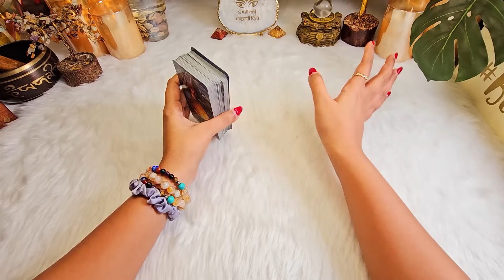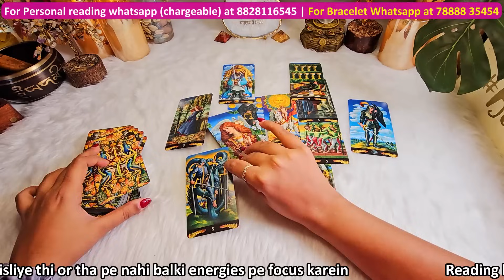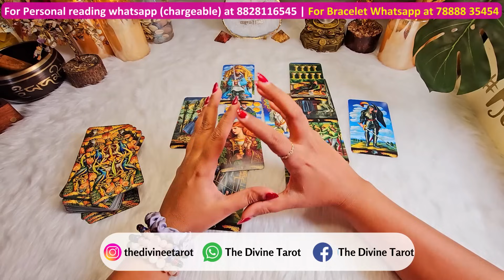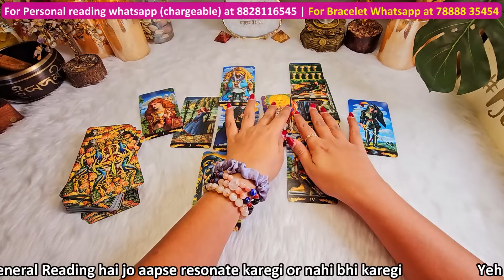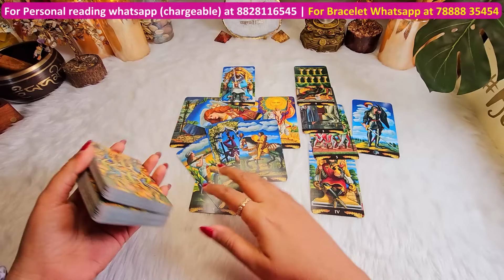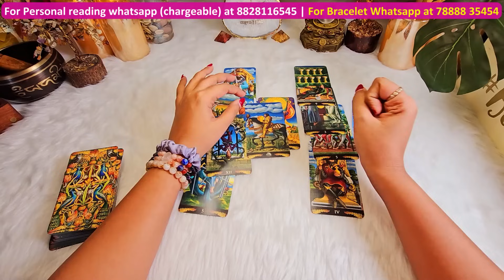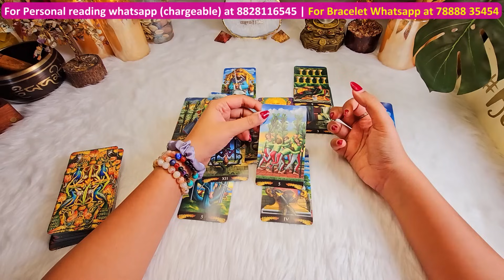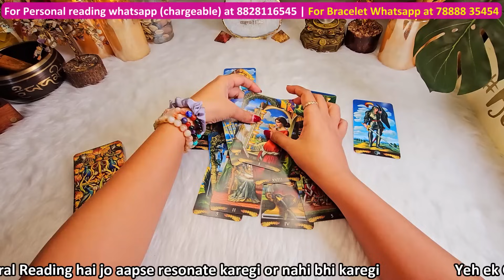तुला लव राशिफल साल 2024 | PARTNER FEELINGS OR ACTIONS | HINDI TAROT CARD READING | LIBRA RASHIFAL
HIS CURRENT FEELINGS | HINDI TAROT CARD READING | THE DIVINE TAROT | THE DIVINE TAROT HINDI
INTRO: 00:00
MESH RASHI PARTNER FEELINGS : 01:46